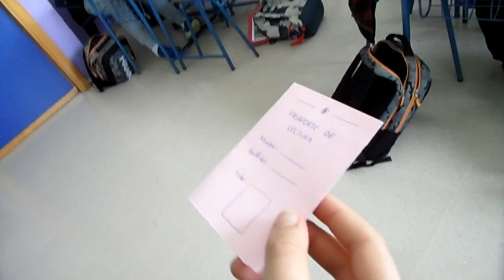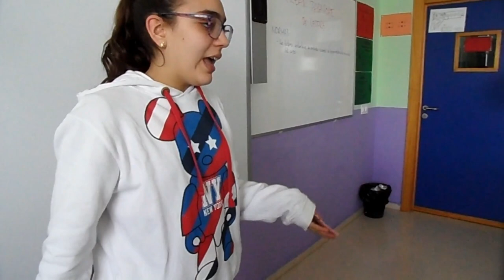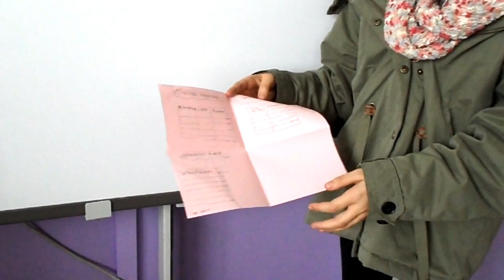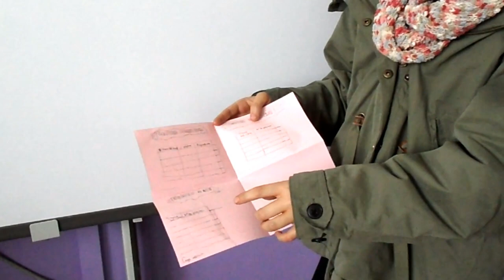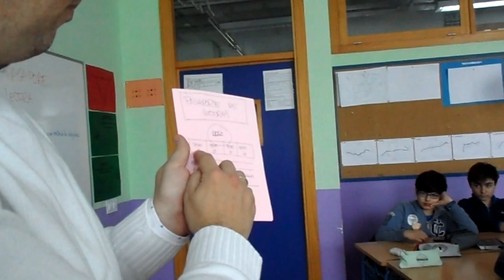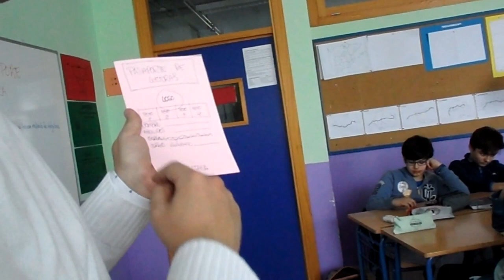PASAPORTE DE LECTURA.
El alumnado de 1º de ESo, en la materia de ASL, con el profesor Juan Antonio Bascón, realiza el pasaporte de lectura.